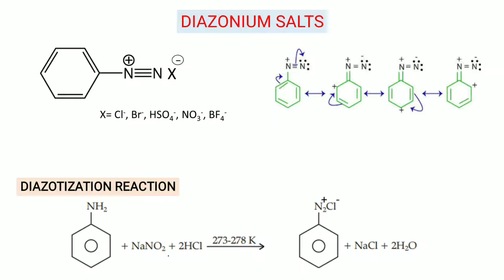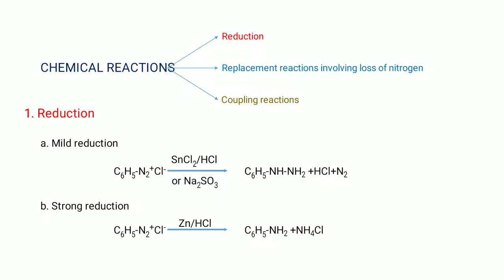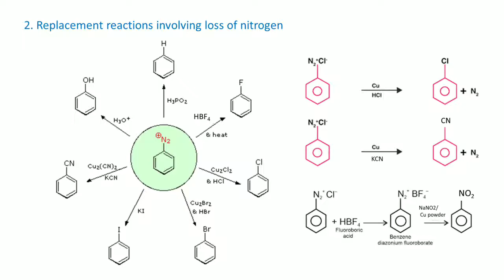Diazonium salts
Nitrogen compounds